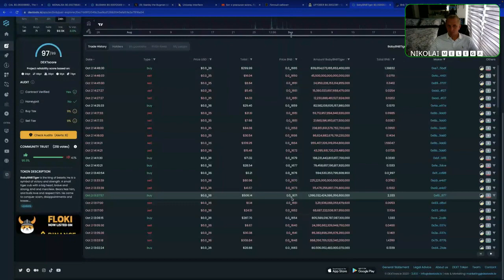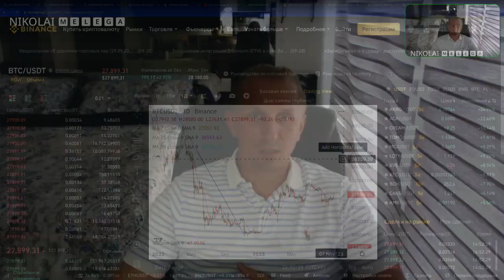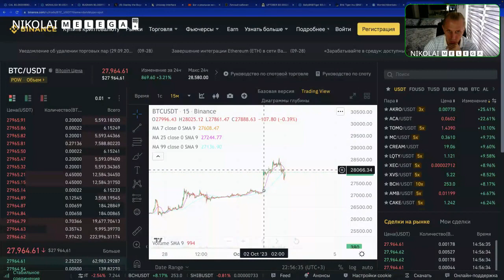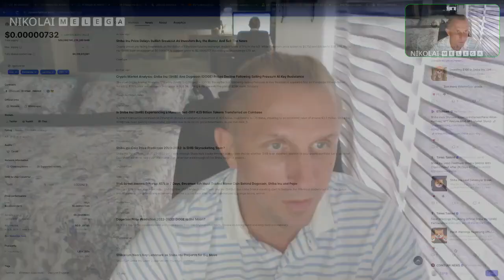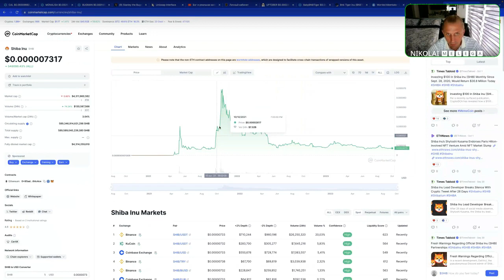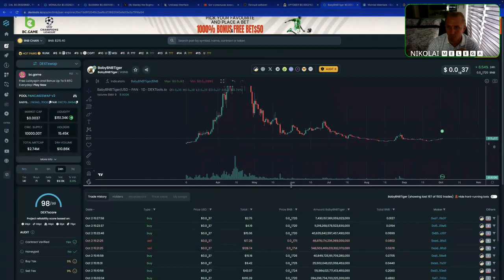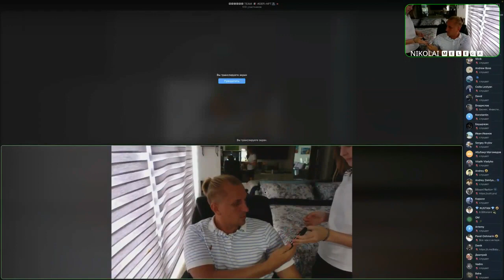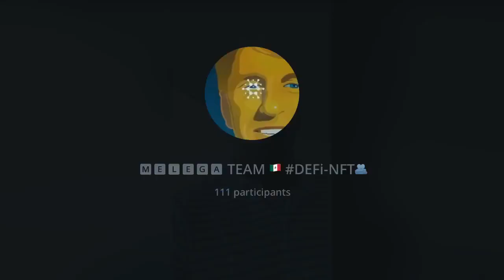BabyBNBTiger - Решающий Момент Для Холдеров Тигренка